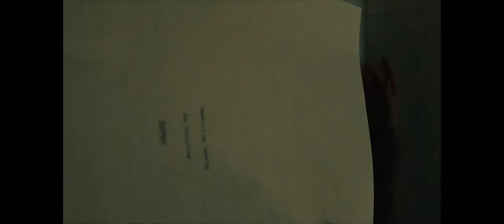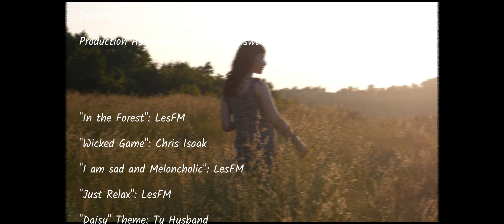Daisy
A Gatsby inspired short-film. Pieced together with the help of friends and family, on a very tight time table.

For them, I am eternally grateful.

Ultimately, the purpose of the film is to remind myself that even on a limited frame of budgeting a live-action film can be made. Honestly, I've gotta say it turned out pretty well for my first attempt! I can't wait to learn and do more!